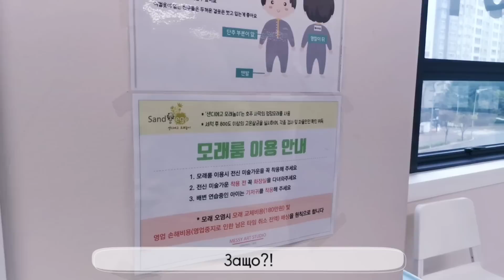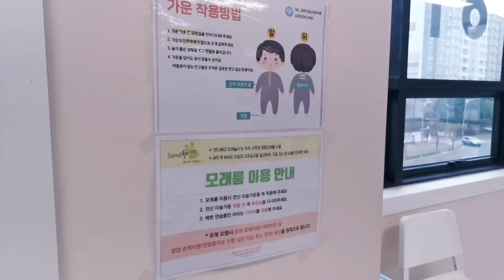Великденски уикенд в посолството